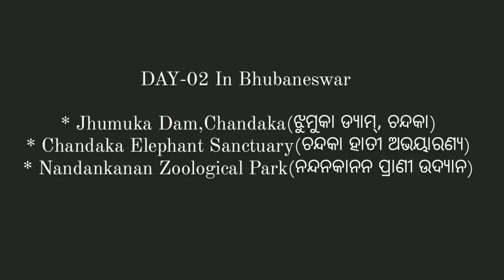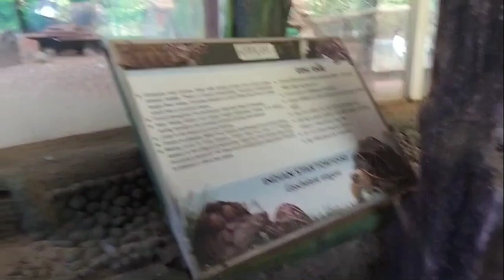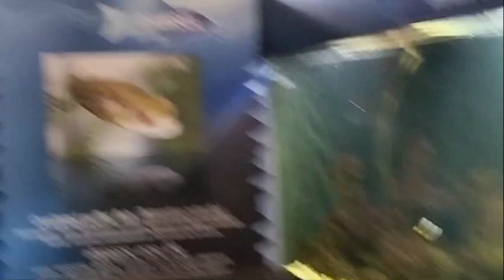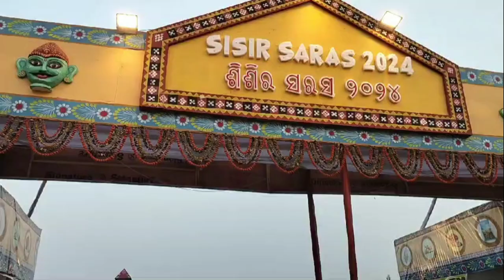Vlog No.-14# 2nd & Last Day In Bhubaneswar With My Best Friend l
* Jhumuka Dam Distance( ଯୁମୁକା ଡ୍ୟାମ୍ ଦୂରତା):-
Bhubaneswar Railway Station- 26Km
(ଭୁବନେଶ୍ୱର ରେଳ ଷ୍ଟେସନ - ୨୬କିମି)
Baramunda Bus Stand- 20Km
(ବରମୁଣ୍ଡା ବସଷ୍ଟାଣ୍ଡ - ୨୦କିମି)

* Chandaka Elephant Sanctuary Distance (ଚନ୍ଦକା ହାତୀ ଅଭୟାରଣ୍ୟ ଦୂରତା):-
Bhubaneswar Railway Station- 23Km
(ଭୁବନେଶ୍ୱର ରେଳ ଷ୍ଟେସନ - ୨୩କିମି)
Baramunda Bus Stand- 14Km
(ବରମୁଣ୍ଡା ବସଷ୍ଟାଣ୍ଡ - ୧୪କିମି)

* Nandankanan Zoological Park(ନନ୍ଦନକାନନ ପ୍ରାଣୀ ଉଦ୍ୟାନ ଦୂରତା):-
Bhubaneswar Railway Station- 16Km
(ଭୁବନେଶ୍ୱର ରେଳ ଷ୍ଟେସନ - ୧୬କିମି)
Baramunda Bus Stand- 17Km
(ବରମୁଣ୍ଡା ବସଷ୍ଟାଣ୍ଡ - ୧୭କିମି)